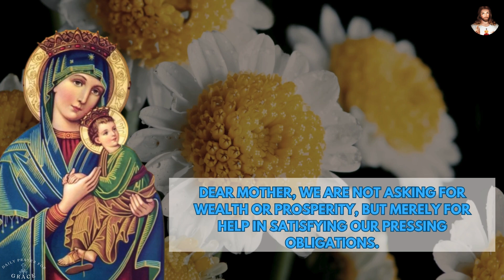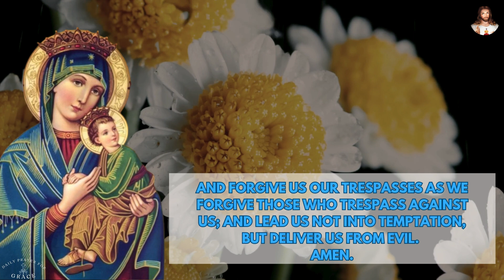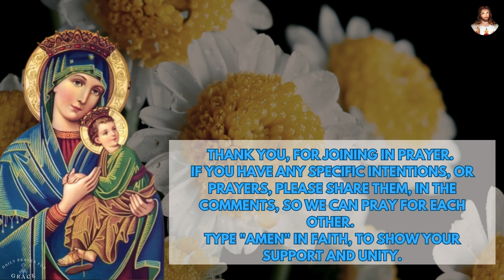Powerful Financial Aid Prayer to Our Lady of Perpetual Help Assistance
The tradition of Our Mother of Perpetual Help is traced back to 1495. Stolen from a Cretan monastery by a wine merchant a few years after its creation, it was brought to the church of St. Matthew in Rome. For 300 years, it resided at the church, and even survived the church's destruction by Napoleon's army in 1798.

Your presence here enriches our collective journey, and your reflections and thoughts are deeply valued. Let us create a space where we can learn, support one another, and find solace in the embrace of our Catholic faith.

Thank you for joining us on this profound pilgrimage of prayer. Together, let us explore the boundless depths of Catholic spirituality and forge a connection that transcends time and space. May your heart find peace and your soul find solace as we embark on this sacred voyage together."